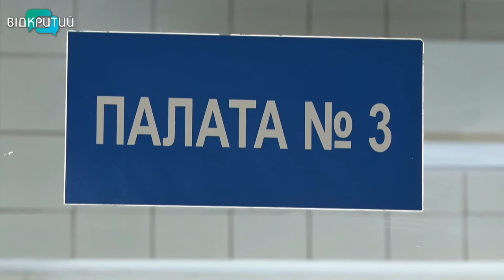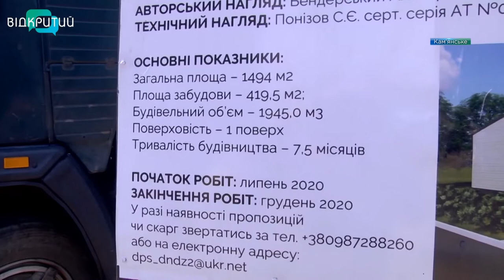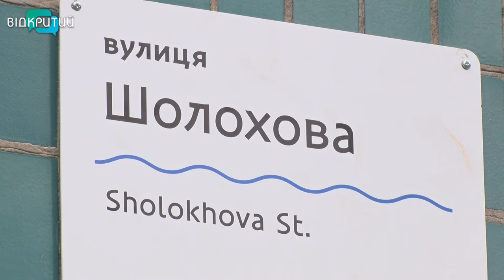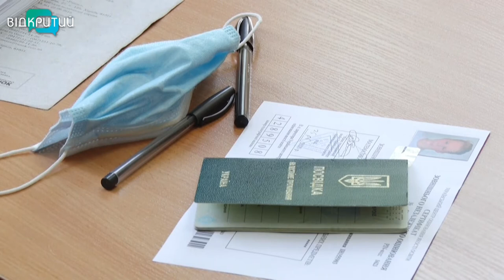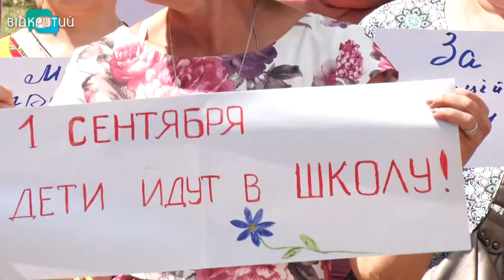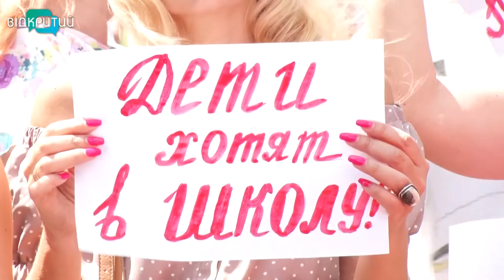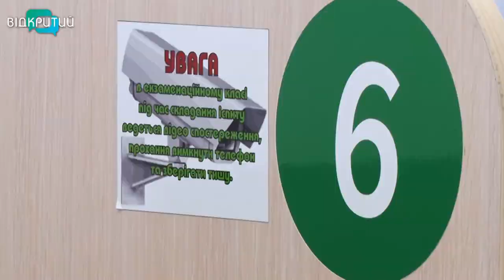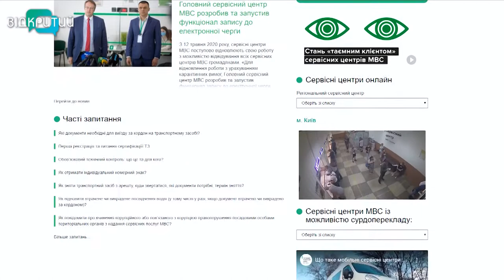Новини OPEN NEWS від 22 липня 2020 року 19:15